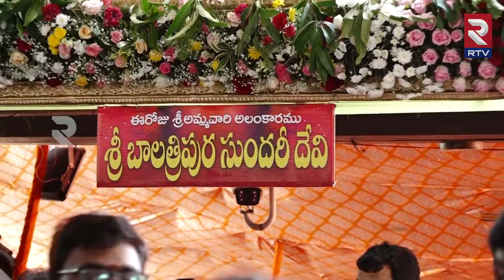ఇంద్రకీలాద్రికి పోటెత్తిన భక్తులు | Huge Devotees To Indrakeeladri | Vijayawada Kanaka Durga Temple